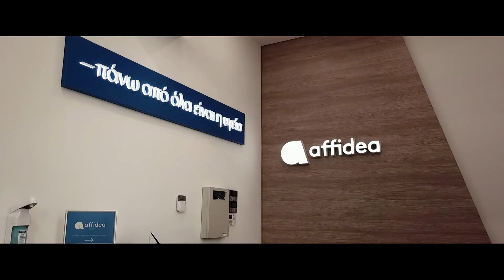Promo clip - Affidea Ελλάδος / Ανάπτυξη και πρωτοβάθμια φροντίδα υγείας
Σύντομο προωθητικό clip σχετικά με την ανάπτυξη της Affidea Ελλάδος στους τομείς της πρωτοβάθμιας φροντίδας υγείας και τις νέες της εγκαταστάσεις και διαγνωστικές υπηρεσίες.

Promo clip on Affidea Greece's expansion in the field of primary health care, their new facilities and diagnostic / health care services.

Video production and editing